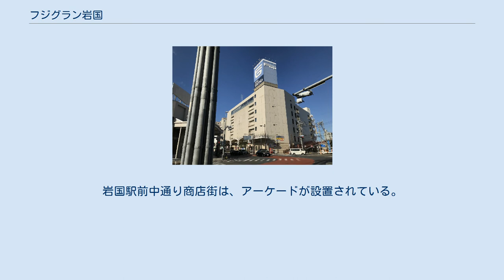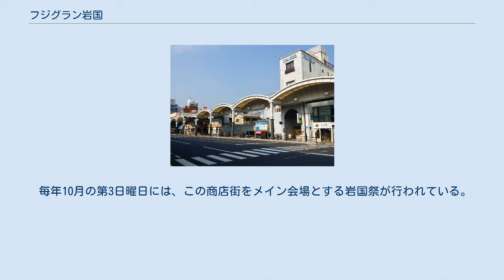フジグラン岩国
フジグラン岩国（フジグランいわくに）は山口県岩国市麻里布町二丁目9-8にあるショッピングセンター。
フジの展開するCSC（コミュニティ型ショッピングセンター）、「フジグラン」の一つで、山口県内における店舗の第1号店。
ここでは、フジグラン岩国がある「岩国駅前商店街」についても触れる。
 1987年4月に「フジショッピングスクエア岩国店」として開店。
1994年4月に「フジグラン岩国」に改称した。
フジグラン岩国は、国道188号沿いに位置し、多くの商店が軒を連ねる、岩国駅前商店街の一角にある。
地上7階建てで、中国地方のフジグランの中では珍しい、店舗外観の壁が白塗りの店舗である。
 2018年2月6日から2月28日までの期間、店舗改装のため一旦閉店、3月1日にリニューアルオープンした。
新しくなったフジグラン岩国は、1Fにイートインコーナーを新設した他、新テナントを3店オープンさせた。
食料品売り場は1・2Fの2フロアになった。
また、7Fと6Fのフロアを閉鎖（その後、6Fはショーイベント専用の催事場に、7Fは地元企業に貸し出してオフィスフロアにそれぞれ転換された。）、残りの売り場フロアを充実させた。
7Fはフードコートが存在していたが、2014年のマクドナルド閉鎖以降はグリーンオアシスのみだった。
（今回のリニューアルで1Fに移転） 本通り商店街サイド 岩国駅前より、国道188号沿いにフジグラン岩国までの区間（岩国駅前本通り商店街）と、そこを軸として西に伸びる区間（岩国駅前中通り商店街）、商店が軒を連ねる商店街。
岩国駅前中通り商店街は、アーケードが設置されている。
かつて岩国駅前本通り商店街にニチイ岩国店が存在していたが、フジグラン岩国のオープン後の1995年に閉店している。
 毎年10月の第3日曜日には、この商店街をメイン会場とする岩国祭が行われている。